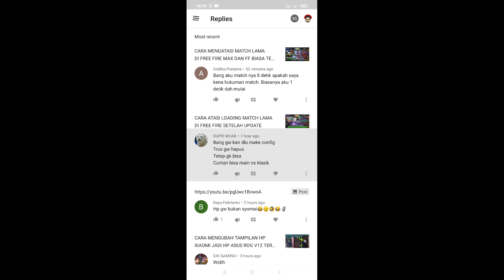CARA MENGATASI MATCH LAMA DI FREE FIRE MAX DAN FF BIASA SETELAH UPDATE√